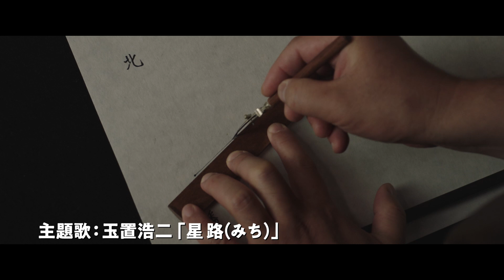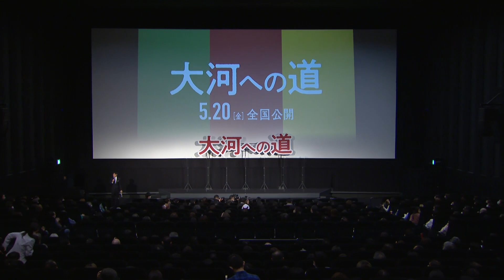中井貴一の熱いメッセージも！映画『大河への道』特別版予告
立川志の輔の落語「大河への道」を映画化。現代と200年前の江戸時代を舞台に、日本で最初の実測地図を作った伊能忠敬を主役にした大河ドラマ制作プロジェクトの行方と、日本地図完成に隠された秘密を描く。監督は『花のあと』などの中西健二、脚本は『花戦さ』などの森下佳子が担当。『記憶にございません！』などの中井貴一が主演、『の・ようなもの　のようなもの』などの松山ケンイチと北川景子が共演し、現代と江戸時代の登場人物をそれぞれ一人二役で演じる。

2022年5月20日全国公開